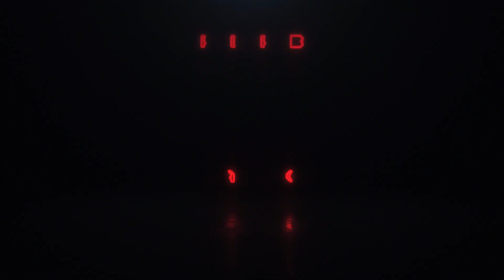PGA 2K23 MyCareer Mode Episode 89